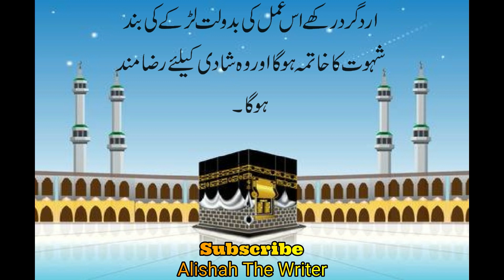Jawan Larke Ki Shahwat Jadu Ke Zor Par Band Kar Di Gi Ho By Alishah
جس جوان شادی کے قابل
لڑکے کی شہوت باندھ دی گئی
ہو اور اس وجہ سے شادی میں
رکاوٹ کو دور کرنے والا عمل